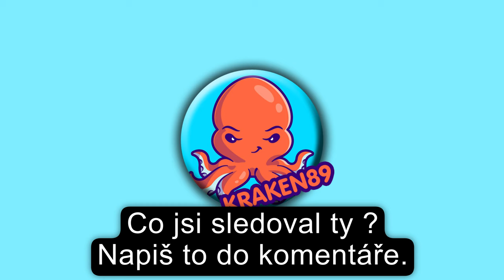Co jsem sledoval když jsem byl malý kluk :D :D